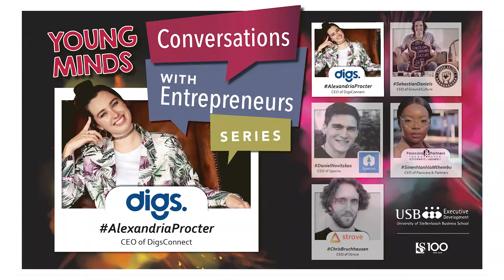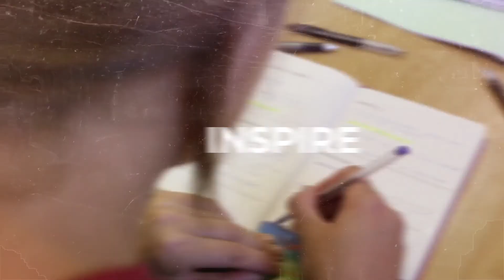Young Minds | A Conversation with Daniel Novitzkas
USB Executive Development’s YoungMinds Programme, certified by Stellenbosch University, is a 9-month career-focused gap year programme that helps school-leavers and young adults prepare for the next steps in their life and career. The programme focuses on, among other core themes, BusinessManagement, EntrepreneurialThinking and PersonalMastery – the key ingredients necessary to explore the real world of work and help them discover who they are, as well as what they want to achieve in life.

As part of this programme, we’re hosting a series of conversations with some of South Africa’s most successful young entrepreneurs. Our third guest is Daniel Novitzkas, the Founder and CEO of Specno – a group of innovation specialists who assists entrepreneurs with turning their ideas into industry-leading companies. He shares snippets of his entrepreneurial journey and his thoughts as to the role entrepreneurship plays in shaping the future of South Africa, as well as some key tips for aspiring entrepreneurs.
A special thank you to Joshua Fillmore – our YoungMinds Conversations with Entrepreneurs host for 2021.